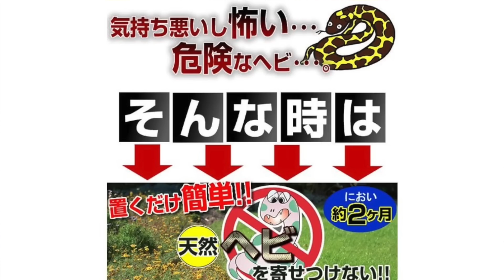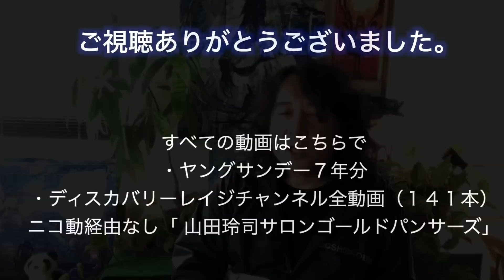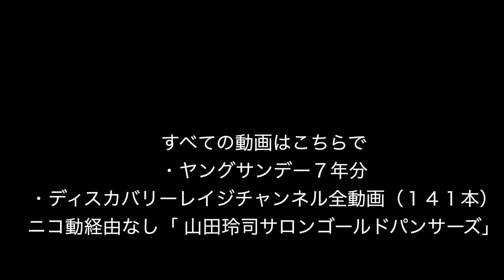“知識” が邪魔をする、“自分” が邪魔をする、10代20代ではできない本当の勉強とは？【ディスカバリーレイジチャンネル】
すべてのコンテンツが見れるのは
山田玲司のFacebookファンサロン【ゴールドパンサーズ】（ゴルパン）

人生を楽しむのは老後から？　今からじゃだめなの？　どうしたら楽しめるの？
そんな疑問を本質翻訳家（ホンホン）の山田玲司がガッツリ講義していきます！

山田玲司の個人チャンネル（ニコ生チャンネル）
ディスカバリーレイジチャンネルでは

時事ネタ、山田玲司から見える世界、豪華ゲストとの対談、
絶薬を１話から本人が読み直し、振り返る
オススメされたコンテンツの感想、現代日本語講座などなど…

濃密な動画を毎週投稿しております!!
ヤンサン本放送の動画アーカイブも見れます！

ヤンサンでは言えない山田玲司の本気のホンネ！真面目に働く人達を讃えたい！人生は楽しんでもいい！！！

この動画は、DR# 34危ない「自分らしさ選手権」勉強は30代からでいい　より一部を抜粋したものです。